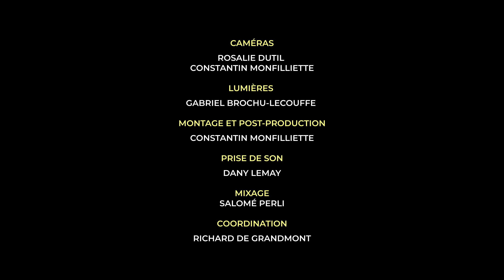Salomé Perli - Les Chants de l'Âme - Kindness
Cette performance a été enregistrée et captée en juin 2023 dans le cadre de la résidence de Salomé Perli au CEM, avec Gabriel Vinuela-Pelletier, Andréa Doucet, Réal Gagnon, Mathieu Létourneau, Luc Beauchemin, Guylaine Grégoire, Isabelle Harvey, Bernard Cormier, Charles Gagnon-Gilbert et Samuel Gaudreault.